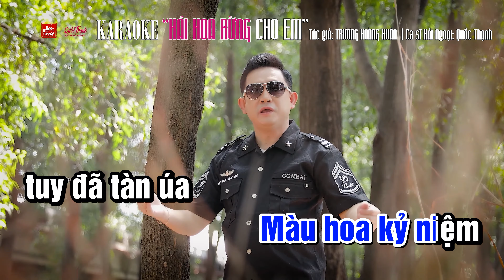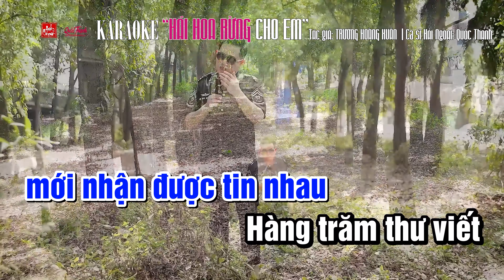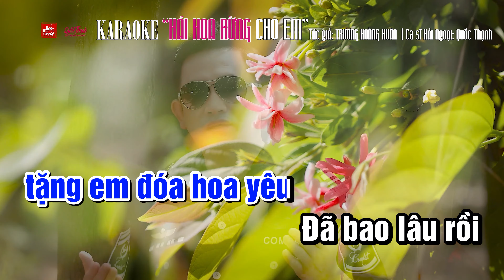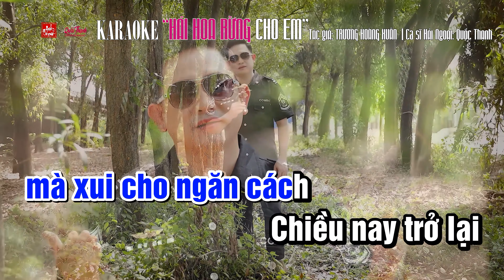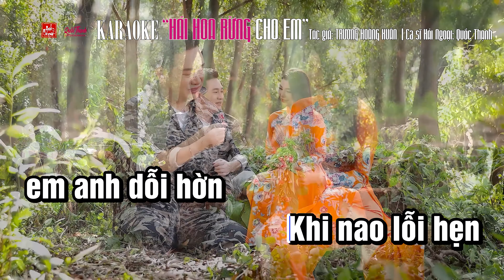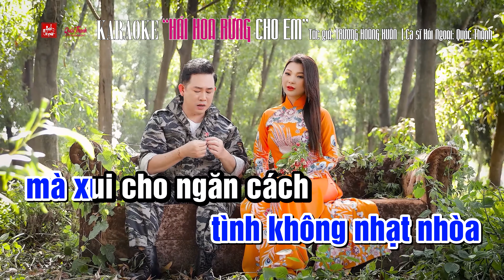Karaoke | Hái Hoa Rừng Cho Em - Quốc Thạnh | Tone Nam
00:00Karaoke | Hái Hoa Rừng Cho Em - Quốc Thạnh | Tone Nam | Sáng tác: Trương Hoàng Xuân ♫ Link - ♫ Link - ♫ Link
Director of Photography & Editing: Huỳnh Happy Connexion
Mix & master: M.I.T Studio | BÁU LÊ LMB.Studio | QUỐC THẠNH Entertainment
Music Producer: Hai Thạnh Miền Tây

Welcome to Quốc Thạnh Singer's Official
✪ Ủng hộ QUỐC THẠNH MUSIC duy trì kênh Âm Nhạc này. DONATE
✪ VIETNAM - BIDV Bank  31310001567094  HUỲNH TẤN QUỐC THẠNH
✪ USA - BoA  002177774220  QUOC THANH TAN HUYNH

** Nếu có bất kì vấn đề nào liên quan đến bản quyền, vui lòng gửi mình email & cellphone phía trên để mình cùng nhau thống nhất cách giải quyết. Cảm ơn sự hợp tác từ bạn!!!

HÁI HOA RỪNG CHO EM - Quốc Thạnh | Sáng tác: Trương Hoàng Xuân

Hái chòm hoa rừng về trao một người ngày xưa anh đã hứa
Màu hoa kỷ niệm tuy đã tàn úa tâm tư vẫn dạt dào
Năm xưa lối này vẫn thường dìu em đi
Tàn cây năm trước anh viết tên em
Còn xanh lá cành ghi dấu kỷ niệm những ngày còn bên nhau

Ghế lạnh đá buồn để em đợi chờ chiều xa xưa năm ấy
Vì anh lỗi hẹn cho em hờn dỗi cho mi em nhạt nhòa
Anh ra đi rồi mới nhận được tin nhau
Hàng trăm thư viết anh gửi cho em
Ðời trai chiến trận em biết lỗi hẹn có phải tại anh đâu

Tiền đồn heo hút tinh tú quây quần xa nghe anh kể chuyện đời lính
Khi nao lỗi hẹn em anh dỗi hờn lòng anh thêm xao xuyến
Ngày đi anh chẳng được gặp em
Nhưng hứa sẽ tìm về tặng em đóa hoa yêu
Ðã bao lâu rồi cành hoa úa tàn mà ước mơ chưa tàn

Biết chuyện chúng mình tình không nhạt nhòa mà xui ta ngăn cách
Chiều nay trở lại trong tay mình nói ta yêu nhau trọn đời
Anh đi em chờ gối mộng dệt đêm thâu
Cành xưa anh viết anh khắc tên em
Chiều nay kết nhụy cho thắm men tình những người còn đi xa.

✪ Nghe Audio độc quyền tại - KÊNH NHẠC SỐ LỚN NHẤT VIỆT NAM